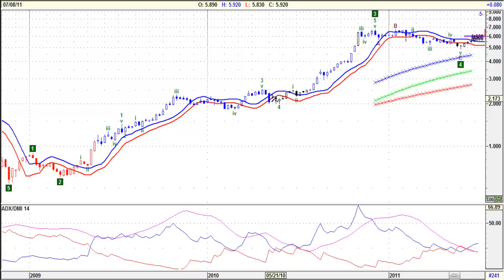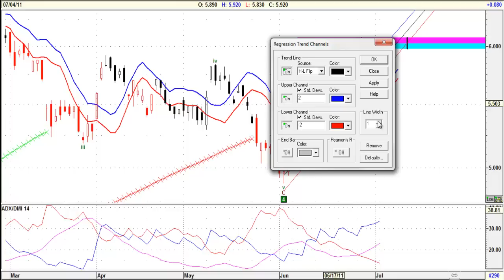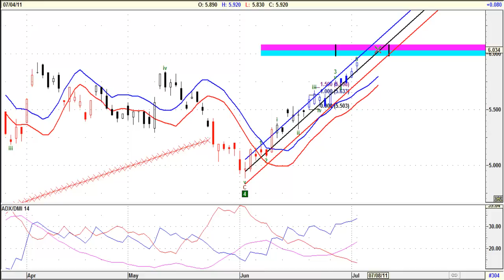Grupo financiero galicia grafico al 05 07 2011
grupo financiero galicia  ggal